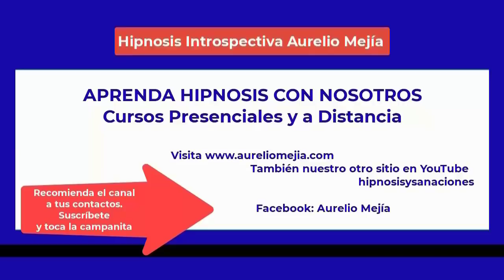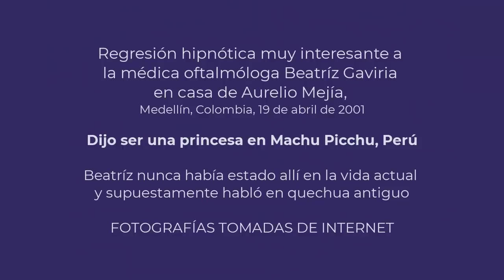5178 INTERESANTE regresión vida pasada Machu Picchu, Perú. Princesa Ainca. VER VIDEOS 1457 Y 1458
INTERESANTE regresión a Beatríz Gaviria en casa de Aurelio Mejía ante un grupo de amigos aprendiendo hipnosis. Nunca había estado en Machu Picchu, Perú, dijo ser princesa Ainca y supuestamente habló en quechua antiguo, dialecto que no conocía (a este fenómeno se le llama xenoglosia, diferente al don de lenguas en eventos religiosos, que muchas veces es una simple jerigonga sin sentido). Medellín, Colombia, 19 abril 2001. VER VIDEOS 1457 Y 1458 para comparar, especialmente la xenoglosia, porque fueron regresiones en diferente fecha y lugar.